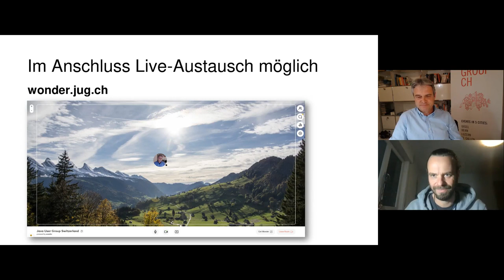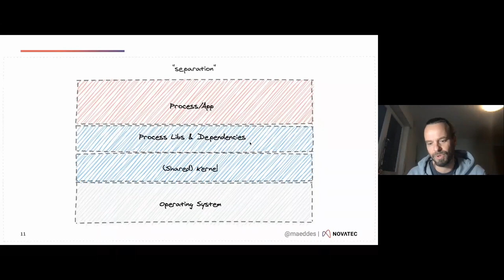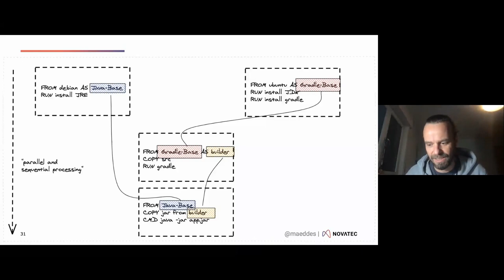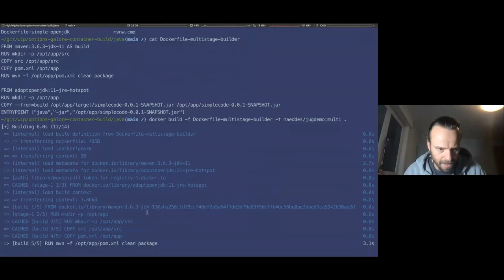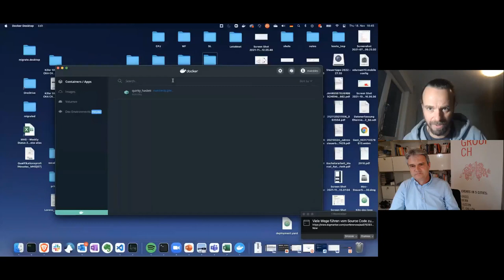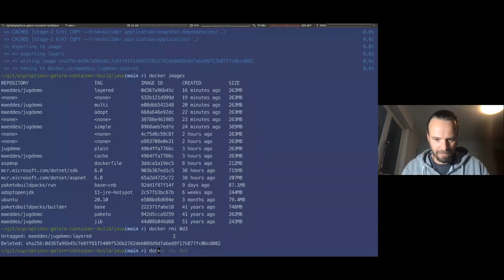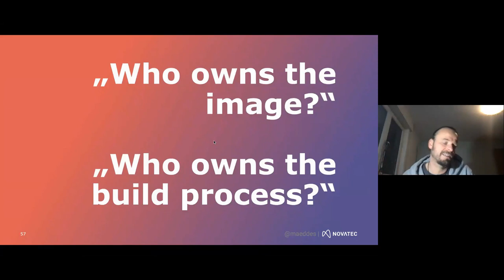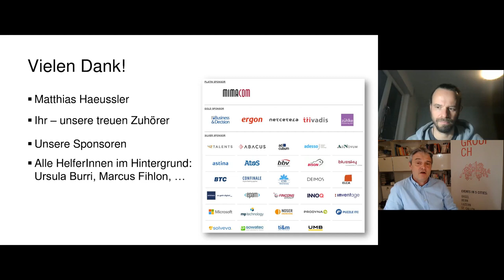Viele Wege führen vom Source Code zum Container Image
Sprecher: Matthias Haeussler
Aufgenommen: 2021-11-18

00:00:00 Begrüssung
00:03:59 Vortrag Teil 1
00:39:29 Fragerunde 1
00:46:18 Vortrag Teil 2
01:11:45 Fragerunde 2

Ein typischer Workflow in moderner Software Entwicklung beinhaltet oft folgende Schritte: Den Code in eine git Repo, kompilieren, ein Container Image bauen, das Image in eine Registry und Deployment auf einen Kubernetes Cluster.

Jeder Schritt hat seine eigenen Anforderungen und Herausforderungen. Das grosse gemeinsame Ziel ist es zumeist, diese Schritte in eine wiederholbare Pipeline zu bekommen und so den Grad der Automation zu erhöhen.

Gerade in dem Bereich der Container Images scheinen Dockerfiles die Option mit der grössten Akzeptanz zu sein. Es gibt jedoch mittlerweile einige Alternativen, die ein paar Stolperfallen vermeiden und diesen Teil des Prozesses noch mehr standardisieren können.

Dieser Vortrag gibt tiefere Einblicke in diese Optionen und vergleicht (multi-stage) Dockerfiles mit Cloud-Native Buildpacks, Paketo und Google’s JIB anhand der Kriterien Geschwindigkeit, Grösse des Image, Standardisierung, Robustheit und Sicherheit. Die Beispiele und live Demo haben einen gewissen Fokus auf Java-basierte Frameworks, aber auch andere Programmiersprachen werden behandelt.

Das gewünschte "take-away" dieses Vortrags ist ein besserer Überblick über den Container Build Mechanismus und die verschiedenen Optionen hierbei sowie ein Verständnis der Anforderungen, Vorteile und Nachteile dieser Varianten.

Matthias Haeussler ist Chief Technologist bei der Novatec Consulting, Dozent an der Hochschule für Technik in Stuttgart im Fach "Verteilte Systeme" und Organisator des Cloud Foundry Meetups Stuttgart. Er berät Kunden bei deren Cloud Strategie, unterstützt aktiv Implementierungen und Migrationen. Davor war er über 15 Jahre bei der IBM R&D beschäftigt. Er hält regelmässig Vorträge auf nationalen sowie internationalen Konferenzen und Meetups wie z.B. Open Source Summit, WJAX, OOP, den IT Tagen sowie der KubeCon & Cloud Foundry Summit.